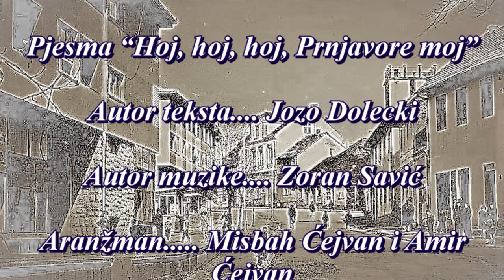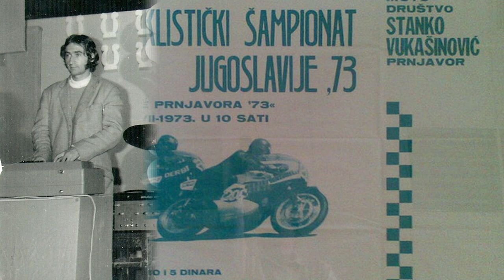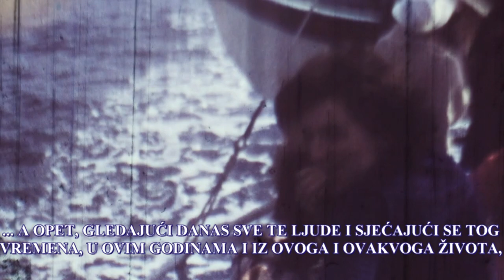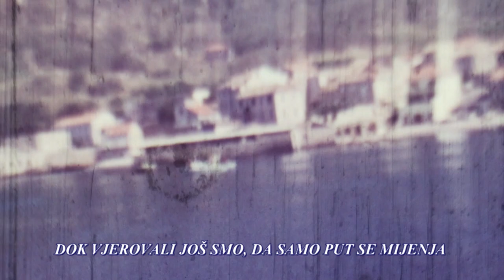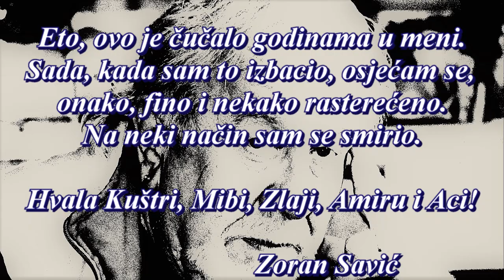MALA I VRLO LIČNA PRIČA O PRNJAVORU! TEKST NAPISAO I GOVORI ZORAN SAVIĆ - By Nermin Kuštro Islamović